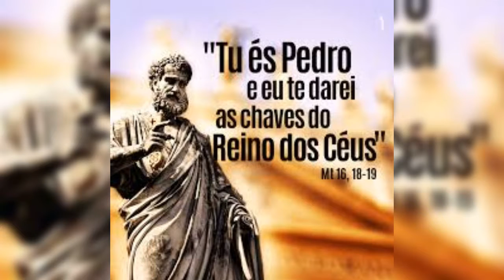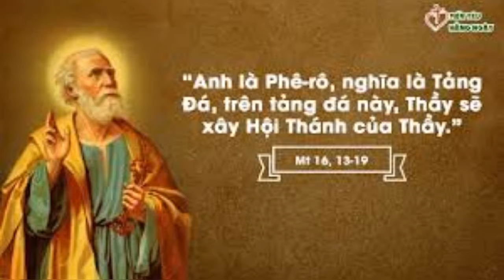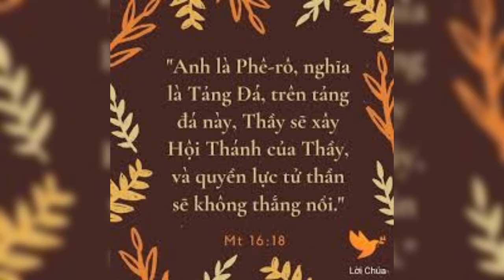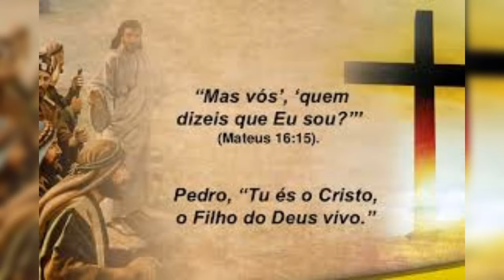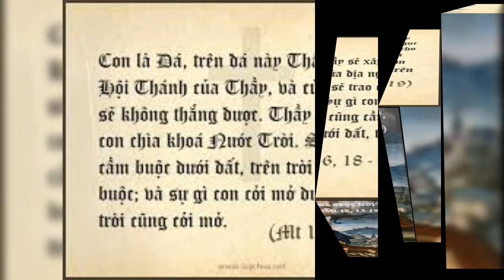THỨ BA 22/02/2022 GIÁO HỘI MỪNG KỈ NIỆM NGÀY LẬP TÔNG TOÀ THÁNH PHÊRÔ ( Lễ Kính ) TUẦN VII MTN NĂM C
TUẦN VII MÙA THƯỜNG NIÊN NĂM C

GIÁO HỘI MỪNG KỈ NIỆM NGÀY LẬP TÔNG TOÀ THÁNH PHÊRÔ ( Lễ Kính )

      Được đặt trong nhà thờ chính toà của giáo phận, toà của một vị giám mục là dấu chỉ quyền dạy dỗ, quyền hiến tế và quyền lãnh đạo của giám mục.

           Lễ kính Tông toà thánh Phêrô nhắc chúng ta nhớ lại sứ mạng Chúa Kitô đã trao phó cho vị thủ lãnh các Tông Đồ. Nhờ đặc ân không sai lầm, thánh Phêrô là người bảo đảm đức tin của các anh em trong Tông Đồ đoàn. Lòng tin của thánh Phêrô là đá tảng, trên đó Chúa đã xây Hội Thánh của Người

THẦY SẼ TRAO CHO CON CHÌA KHÓA NƯỚC TRỜI.

      Hằng năm, vào ngày 22/2 tại Rôma, trong Đền thờ Thánh Phêrô ở Vatican, Ngai tòa Thánh Phêrô do Berlini xây năm 1656 được thắp nến sáng. Ngai tòa Thánh Phêrô tại Rôma là chiếc ngai khổng lồ, bên trong dựng chiếc ghế gỗ khảm xà cừ của Thánh Phêrô, được bốn Thánh Tiến sĩ nâng trên tay: Thánh Augustinô, Thánh Ambrôsiô, Thánh Atanasiô và Thánh Gioan Kim Khẩu. Bên trên có một hào quang rực rỡ bằng cẩm thạch giả, chính giữa có hình chim bồ câu tượng trưng cho Chúa Thánh Thần. Bên phải Ngai tòa Phêrô là đài kỷ niệm ÐGH Urbanô VIII và hai tượng biểu trưng cho nhân đức Bác Ái và Công Bằng. Bên trái là đài kỷ niệm ÐGH Phaolô III do G. della Porta tạc: phía trên có tượng của ÐGH, bên dưới là hai tượng biểu trưng cho hai nhân đức Cẩn Trọng và Công Bằng. Trên đường sang cánh trái của gian ngang, bên phải là đài kỷ niệm ÐGH Alessanđrô VIII do E. di S. Martino tạc năm 1725, bên trái là bức tranh Thánh Phêrô chữa người bất toại được khảm đá mầu của F. Mancini.

           Chữ CATHEDRA có nghĩa là chiếc ghế hay giảng tòa và có nguồn gốc từ chữ CATHEDRAL, nơi một vị giám mục có giảng toà để ngài giảng dạy. Một từ khác được dùng cho CATHEDRA là SEDES từ chữ SEE nghĩa là Tòa nơi một vị giám mục điều hành giáo phận của mình. Như thế từ HOLLY SEE nghĩa là Tòa Giám mục Rôma, nơi Ðức Giáo Hoàng ngự trị, hay được gọi là Tòa Thánh. Trong suốt dòng lịch sử, Ngai tòa Thánh Phêrô mang theo hai nghĩa: Ðó là chiếc ghế như một biểu tượng (biểu tượng quyền tối thượng của Thánh Phêrô); trong thời cổ chiếc ghế hay “CATHEDRA” là một biểu tượng quyền giảng dạy và như thế chiếc ghế được coi như một vật thể (ngai tòa của Charles de Bald được Đức Giáo Hoàng Gioan VIII sử dụng và các vị Giáo Hoàng kế nhiệm).

            Lễ lập Tông tòa Thánh Phêrô được kỷ niệm hằng năm vào ngày 22/2. Vào thời kỳ phụng vụ Rôma còn chịu ảnh hưởng của Giáo Hội Gallica, ngày mừng của Phụng Vụ Gallica, là ngày 18/1, nhưng ngày 22/2 vẫn được cử hành với tước hiệu LỄ LẬP TÔNG TÒA PHÊRÔ TẠI ANTIÔKIA. Ðức Giáo Hoàng Phaolô IV đã truyền vào năm 1558 phải mừng cả hai lễ trọng. Bộ luật Chữ Ðỏ năm 1960 chỉ giữ lại ngày 22/2 là NGÀY LẬP TÔNG TÒA PHÊRÔ TẠI ROMA cho giáo hội toàn cầu.

          Lời Chúa hôm nay, Chúa Giêsu hỏi các môn đệ: NGƯỜI TA NÓI CON NGƯỜI LÀ AI ?. Câu hỏi này thật dễ với những người nhạy tin tức như các tông đồ. Các ông đua nhau trả lời: KẺ THÌ NÓI LÀ ÔNG GIOAN TẨY GIẢ, KẺ THÌ BẢO LÀ ÔNG ÊLIA, CÓ NGƯỜI LẠI CHO LÀ ÔNG GIÊRÊMIA, HAY MỘT TRONG CÁC VỊ TIÊN TRI. Các câu trả lời cho thấy dân chúng nhìn nhận Chúa Giêsu là người được Thiên Chúa sai đến, là một tiên tri, nhưng vẫn chưa nhận ra Chúa Giêsu là Đấng Mêsia.

          Câu hỏi Chúa Giêsu là ai, không chỉ là vấn nạn cho những người cùng thời, thắc mắc này cũng mang đến sự hoài nghi ngay giữa các môn đệ thân tín của Đức Giêsu. Khi Người hỏi : CÒN ANH EM BẢO THẦY LÀ AI ? Chúa Giêsu đọc thấy được sự im lặng cách bị động từ phía các tông đồ. Các ông không còn tranh nhau nói nữa. Các môn đệ đi theo Chúa Giêsu ròng rã gần 3 năm, là những người thân thiết nhất của Ngài, nhưng họ cũng không có câu trả lời xác đáng cho chính mình. Chỉ một mình Phêrô lên tiếng : THẦY LÀ ĐẤNG KITÔ.

      Vì thế, việc Phêrô được chọn, được mặc khải là một ơn ban cách đặc biệt. Chúa đã chọn gọi và trao cho Phêrô sứ vụ xây dựng Hội Thánh của Chúa. Phêrô đã đáp trả bằng hành động tuyên xưng và tin vào Đức Kitô. Vì tin, Phêrô dám bỏ tất cả để theo Thầy. Vì tin, Phêrô dám quay trở lại sau khi chối Thầy. Vì tin, Phêrô đã hiến trọn cuộc sống còn lại ở trần gian vì thập giá của Thầy. Và vì tin, Phêrô dám chết trên cây gỗ như Thầy, nhưng xin treo ngược vì vẫn cảm thấy không xứng đáng với Thầy. Tin nghĩa là yêu. Và yêu tức là tin. Phêrô đã diễn tả niềm tin và tình yêu của mình một cách mạnh mẽ và mãnh liệt nhất để bù lại những yếu đuối và bất xứng của ông.

          Lạy Chúa, xin cho con biết noi gương thánh Phêrô. Biết dâng trọn những yếu đuối và bất toàn của con trong bàn tay quan phòng của Chúa, để con được Chúa thánh hóa và trở nên công cụ hữu dụng của Chúa. Xin cho con biết tin yêu Chúa trong mọi hành động, trong mỗi giây phút của cuộc đời con.

.AMEN.